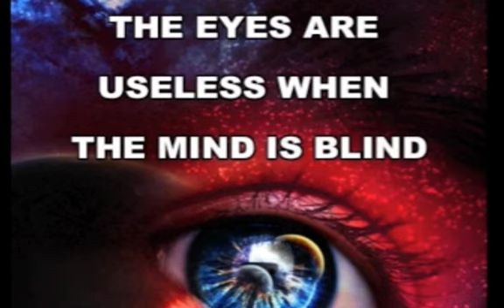Terence Mckenna - Our crisis of consciousness and conditioning